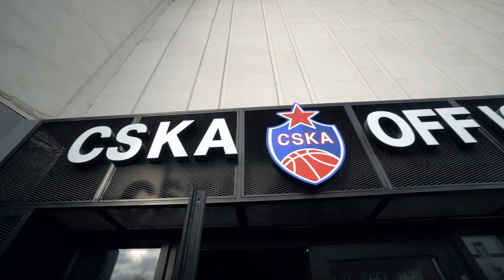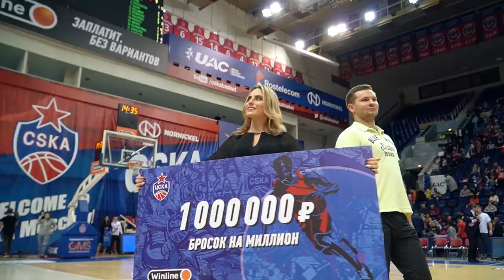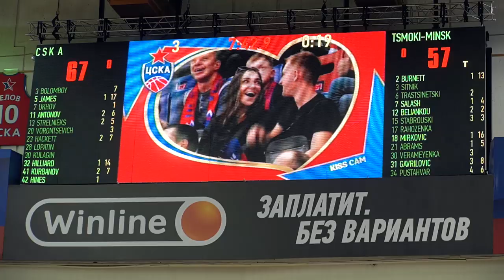CSKA vs Tsmoki-Minsk. Report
Победа над «Цмоки-Минск», персональный болельщик Джоэла Боломбоя, поцелуи на экране и комментарии игроков ЦСКА в репортаже